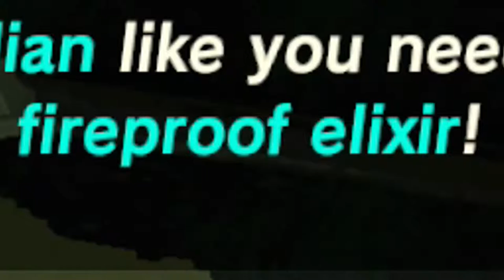Ravio is the New Hero of Hyrule (BOTW)